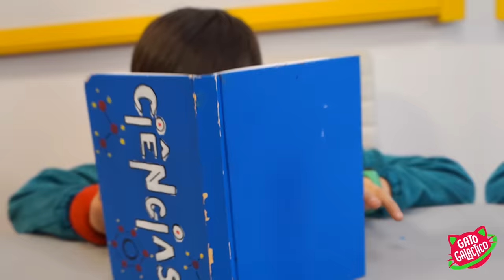Quebrei 50 MITOS da Escola em 24 Horas!!! ☆ Gato Galactico ☆